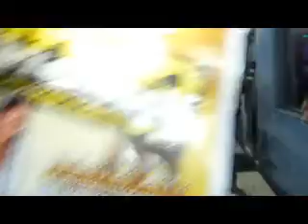Nana Proppa On BADH TV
Big up my big baby girl NaNa Proppa for your sell of dance baby girl! I had a FANTASTIC. It got off to a slow start but I knew her dance was going to be hit because NaNa is a young lady that is full of vibes and very comical as you all have seen plenty of times in my video clips. I just wish Nana would have relaxed more and been the NaNa that we all know and have grown to love. This night she was a little bit more serious and wanted to make sure that everything was going well plus she wanted to make sure she got pictures wth everybody. I can say that NaNa brought people out that I have not seen in a hot minute such as Pricilla from Krazy Glue Ladies, Lando and Peppa just to name a few people. People I worked so hard in this dance that I did not get a chance to stop and drink my Alize like I normally do. My favorite part of the night was when I stepped out side to video tape Fabulous Melissa and Perfume Diva Marcia as they bigged up all the fat girls..I am sure you all will be in tears laughing at their antic. NaNa my baby girl, your party was nice and full of vibes my little one however your next party I hope you enjoy it more. Mama Peach loves you baby girl *MUAH*